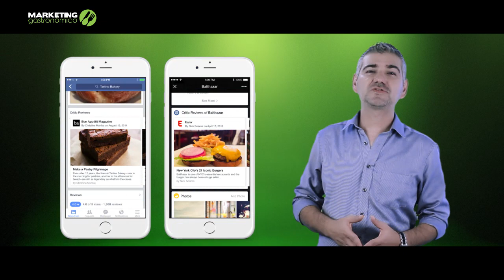Encuestas de satisfacción en un restaurante - Marketing Gastronómico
Hola Amigos!, el día de hoy vamos a discutir como aprovechar los comentarios, buenos y malos, que hacen los clientes de tu restaurante, en todos los ámbitos, ya sea por medio de la FAMOSAS encuestas de satisfacción o "nadando" en estilo libre por las redes sociales.

Estrategia Digital
Estrategias Gastronomicas
Régimen Operativo.
Capacitación del personal en servicio al cliente.